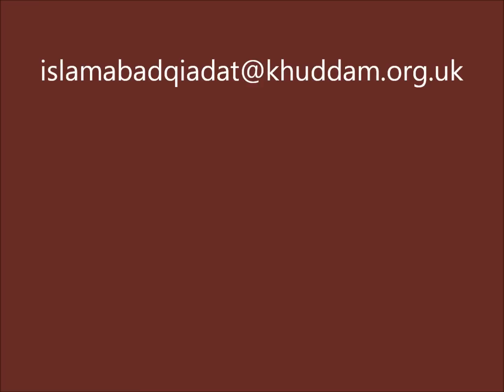Islamabad Local Ijtema 2013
The Ahmadiyya Muslim Yout Association in Islamabad held its annual get together on the 9th of February 2013.